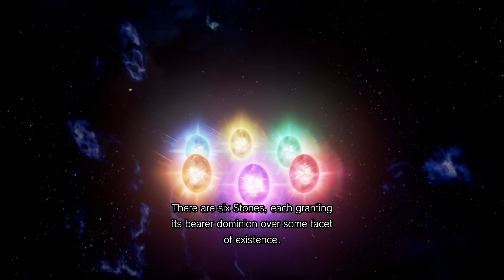HUNTERS UNITE! Story Mode Pt. 2 - Marvel Vs. Capcom Infinite